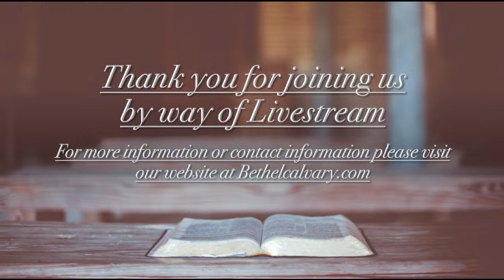"What day did Jesus Die?" Kent Prain 3/31/2024 Sunday Morning